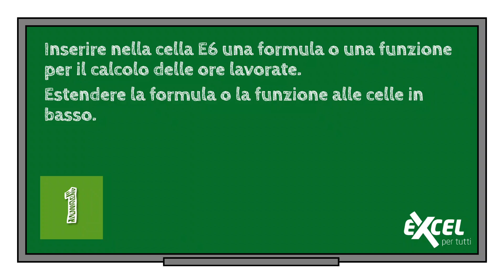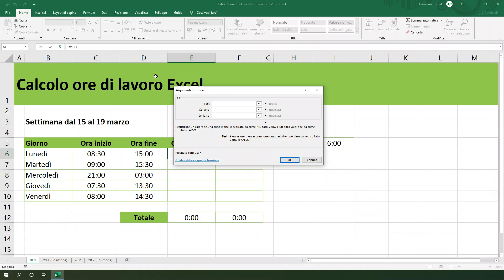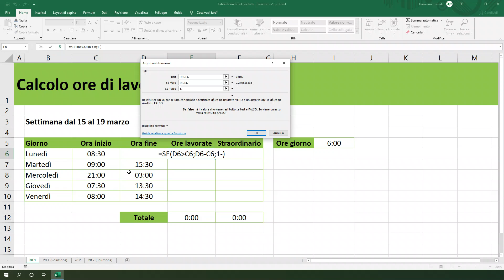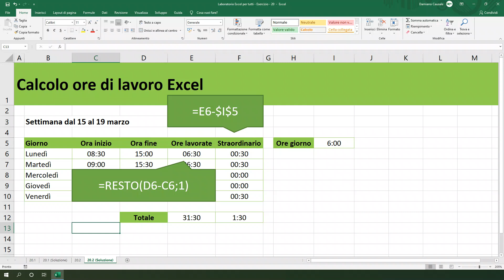Esercizi Excel - Calcolo ore di lavoro Excel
In questo video ti mostrerò come fare il calcolo delle ore di lavoro in Excel utilizzando due funzioni:
• la funzione SE Excel
• la funzione RESTO Excel

📌 Sul mio blog troverai un articolo dettagliato relativo al calcolo delle ore di lavoro in Excel:

📌 Per rimanere aggiornato sugli ultimi articoli di Excel dai uno sguardo al mio blog:

📌 Se invece desideri approfondire e migliorare le tue competenze di Excel, visita l’area corsi di Excel per tutti per trovare il corso adatto a te!

📌 Se il video ti è piaciuto metti un 👍🏻 e condividilo😉